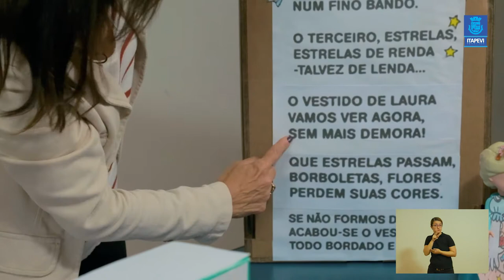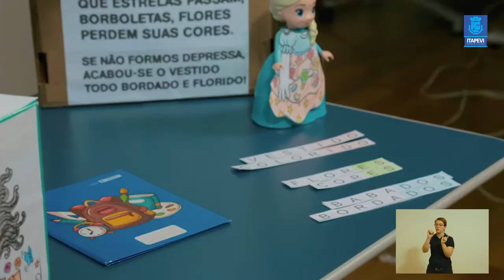LIÇÃO DE CASA - VIDEOAULA 10 PARA OS ALUNOS DO 1º ANO